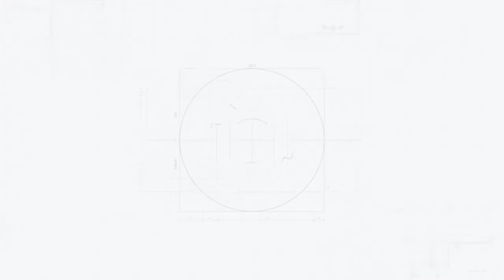TSE Academy: Experiences you can find from TEP programmes shared by TEP-UNSW alumni.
The Twinning Engineering Programmes was established in 1996 as a joint effort between the Thammasat School of Engineering (then Faculty of Engineering), Thammasat University and the University of Nottingham, England. The programme had proved to be successful in developing well-trained engineers for Thai and International industries. In a continuing effort to provide more choices and diversity of engineering education for our students, we extended our collaboration to the Faculty of Engineering, University of New South Wales, Australia in 2006, and Faculty of Engineering Technology, KU Leuven, Belgium in 2018.

The programme has been working closely with its partner institutions to provide a wide range of opportunities for students to gain higher level qualifications in engineering. After graduation, some students have chosen to go on to further their studies in higher degrees in the leading universities around the world. Others receive job offers in leading government agencies, state enterprises, and private corporations recruiters seek out TEP engineering graduates not only for their engineering knowledge but also because our students know how to communicate effectively.

To prepare students for a successful education at our partner universities, all courses in the programme are taught entirely in English. The teaching staff consists mainly of regular lecturers from the Thammasat School of Engineering. The faculty members comprise of exceptionally able group of scholars, most of whom hold doctorates from leading universities around the world. Lecturers from other leading Thai Universities are also invited to teach from time to time.

Interviewee: K.Tanapon Lilasathapornkit  (Graduated civil engineering from TEP-UNSW programme)